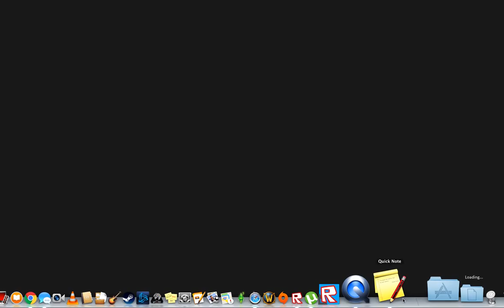ANGRY GUEST KILLS POLICE OFFICER !? -roblox redwood prison-